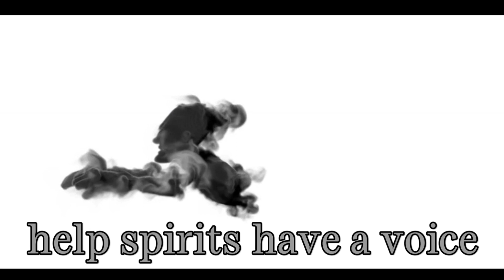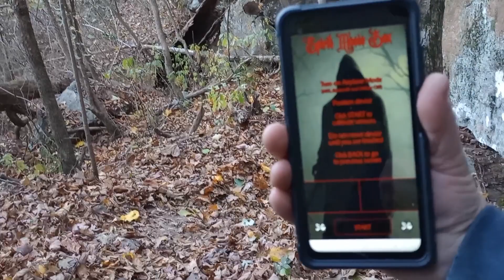Bucks pocket exploration series part 2 communicating with the native spirits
investigating the Indian house cave